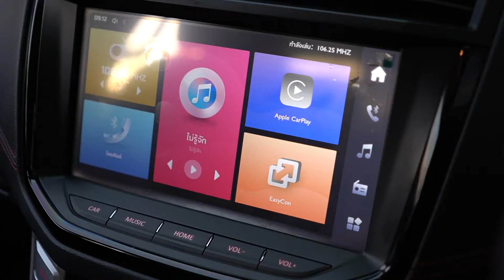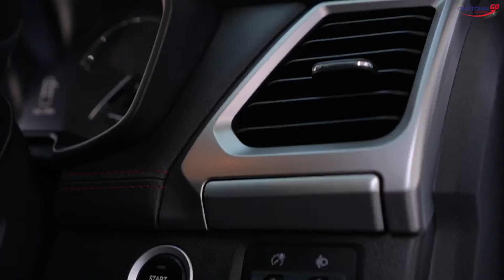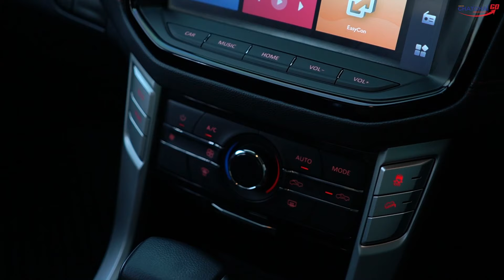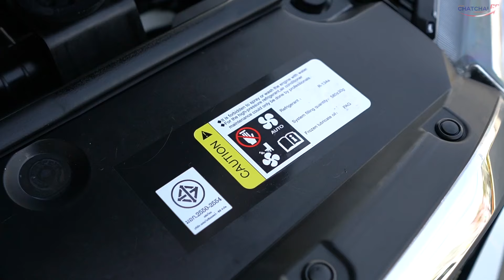รีวิว รถมือสอง MG 2.0 D TURBO GRAND X EXTENDER AT 4ประตู ขายรถ เอ็มจี ราคาถูก ดาวน์ผ่อนน้อย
สนใจคันนี้ แอดไลน์ด่วน !
ID : @nissanusedcar

MG 2.0D TURBO GRAND X EXTENDER AT 2021
- ออกได้ทุกอาชีพ ผ่านทุกกรณี
- บริการส่งมอบรถถึงที่ ไปถึงบ้าน
- ฟรี บริการช่วยเหลือฉุกเฉิน 24 ชั่วโมง อุ่นใจ ปลอดภัยทุกการเดินทาง
- รถทุกคันสามารถเช็คประวัติได้
- แพลตฟอร์มออนไลน์ Platform Online รถนิสสันใช้แล้วทุกรุ่น ง่ายๆ เพียงปลายนิ้วรถดีๆก็มาหาท่านทันที
- ดูรถได้ทุกมุมทั้งภายใน ภายนอก 360 องศา
- รับประกันคืนรถภายใน 6 วันทันทีหากไม่ตรงปก
- Home Delivery ส่งตรงถึงหน้าบ้านท่าน
📍 Trusted Brand แบรนท์ที่ให้ความมั่นใจกับท่านมานานกว่า 20 ปี
📲 ชมและทดลองขับได้เลย
แอดไลน์เข้ามาสอบถาม : @rodbanchatchai